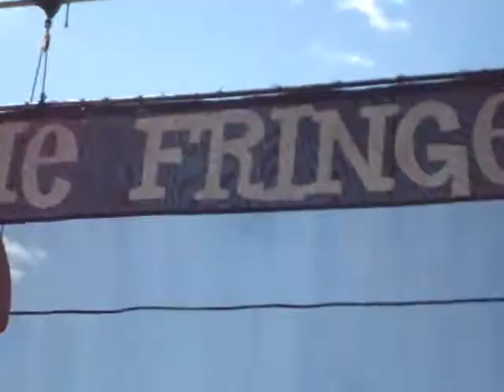Superchick - So Beautiful - Creation NE 2010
Superchick singing So Beautiful at Creation NE in PA on 7/2/10